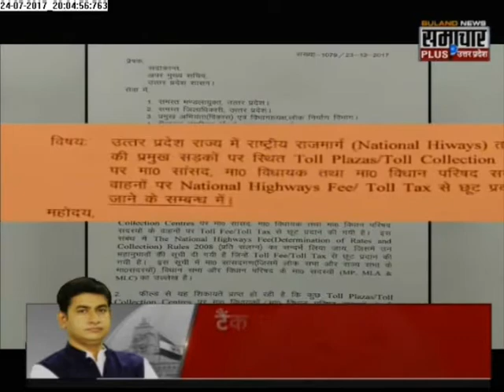Big Bulletin UP: UP govt take back its order of separate lane for vip at toll Plaza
The Yogi Adityanath-led Uttar Pradesh Government has revoked its decision to provide a dedicated VVIP lane at the toll plazas for lawmakers in case of heavy traffic and waiting time. The decision comes after a strong criticism from the opposition for making such a provision in an advisory issued on July 13.